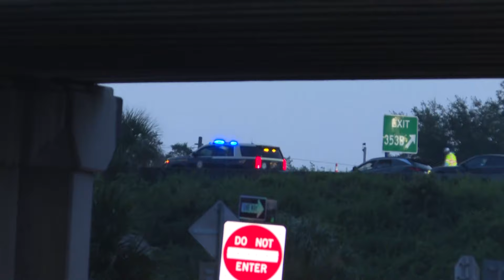Traffic Alert: Multi-vehicle crash on I-95 at Union Street causes 2 northbound lanes to close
Drivers are encouraged to avoid the area and seek alternative routes if possible, as traffic is currently backed up near the I-95/I-10 interchange.